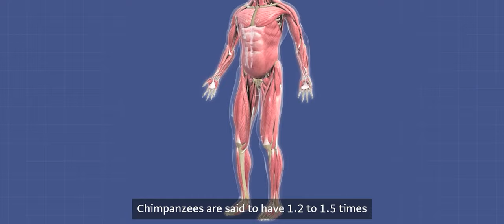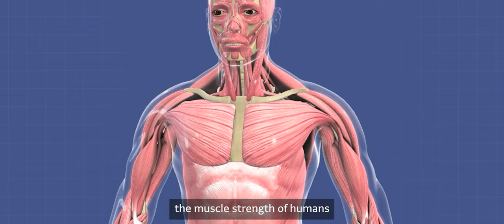Iguana, Chimpanzee [Animal Documentary]